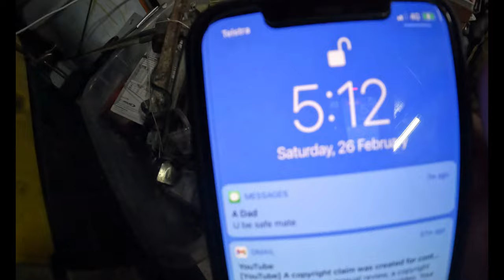TASMANIA TUNA FISHING OUT OF A TINNY: Schouten Island Tuna Tasmania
Well guys, finally we did it, my first tuna and to do it in my own boat is just something I will never forget, Thank you so much for watching and Make sure to subscribe as its free and really helps me out. Lastly, Thank you so much to Tamar Marine for making this happen, wouldn't be possible without them, so make sure to get in there if u need anything Tuna fishing as they are the best in the Business.
@ Fishinstrayaa

Tamar Marine

All your needs for fishing Salt to fresh from bank to off shore, Make sure to head in and buy some fishing gear and say hello to the friendly staff.